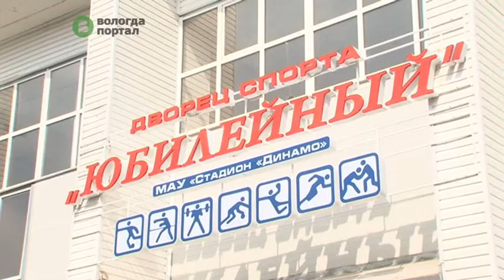СК «Юбилейный» готовится принимать гостей Спартакиады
Новая система отопления, кровля, полы, вентиляционная система -- капитальный ремонт прошел в спорткомплексе «Юбилейный». Теперь обновленный объект соответствует всем требованиям, которые предъявляются к помещениям для игровых видов спорта.